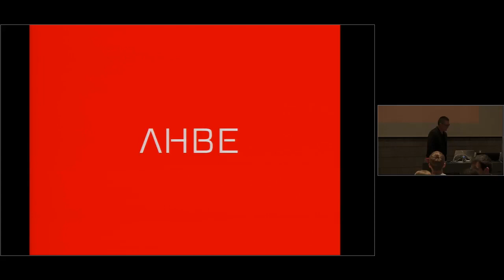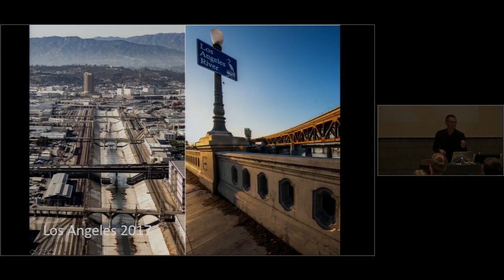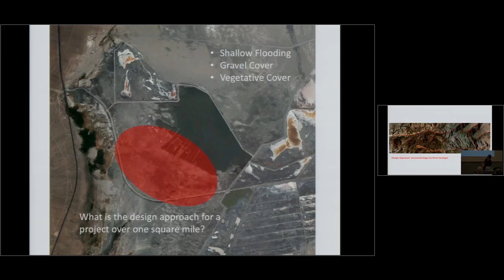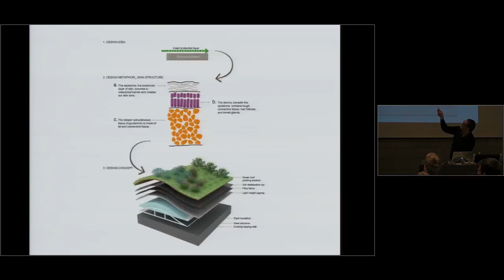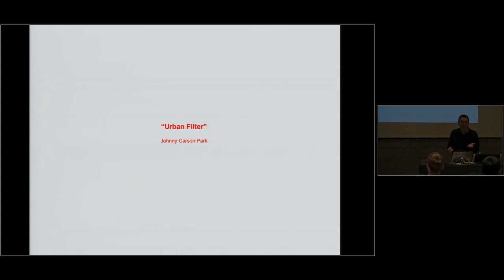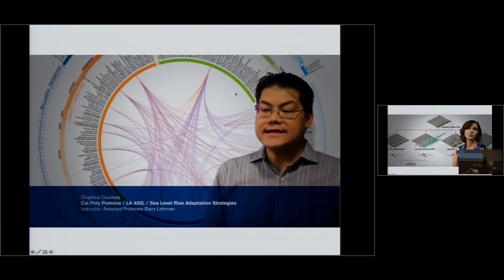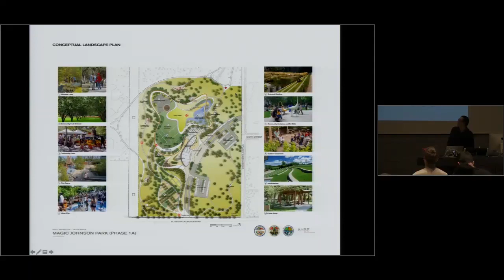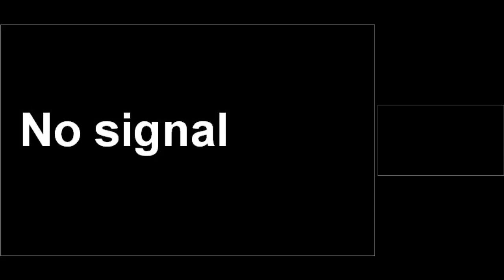Calvin R. Abe, "Mutualism: sex between city and nature", 2018-04-02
Includes question and answer period.; Lecture presented by Calvin Abe, President of AHBE Landscape Architects, as part of the Guest Lecture Series at Ball State University's College of Architecture and Planning.